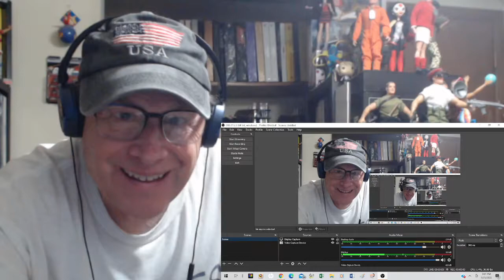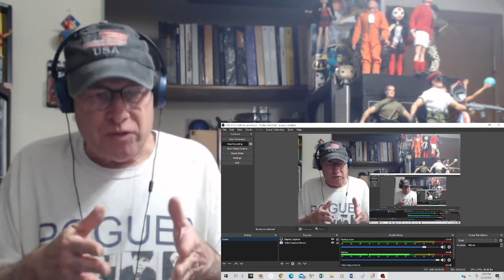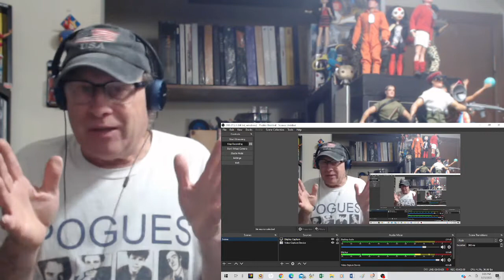Reaction - Sandie Shaw and The Smiths - Hand In Glove - Morrissey And Marr Become Rock Songwriters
This is a reaction video to Sandie Shaw and The Smiths perform "Hand In Glove". After months of Morrissey and Marr trying to convince Sandie to record a Smith tune, she agreed and had a number 27 hit on the UK Singles Chart with "Hand In Glove".